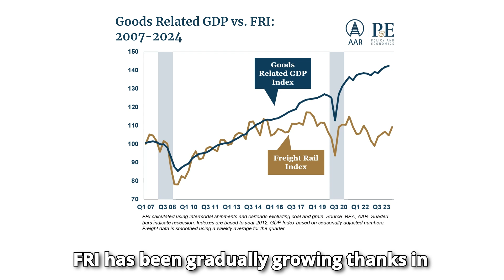AAR Freight Rail Industry Overview with Rand Ghayad: July 2024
AAR Policy and Economics recently launched its Rail Industry Overview (RIO) publication, a free monthly resource that provides insights into what rail traffic says about today’s economy and where the data suggests it could be headed. As part of RIO, a new Freight Rail Index (FRI) tracks movement across the most economically sensitive rail traffic commodities.

In this video, AAR Chief Economist Rand Ghayad spotlights the key takeaways from the July 2024 issue. Read the full report and sign up to get it delivered to your inbox